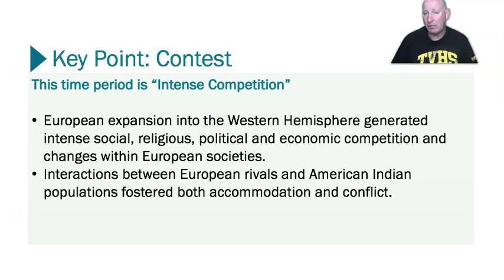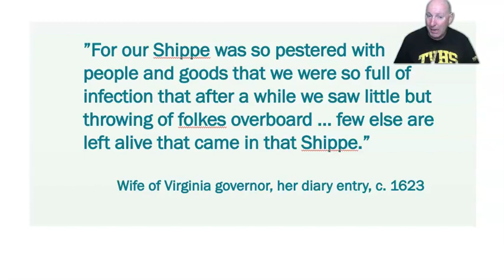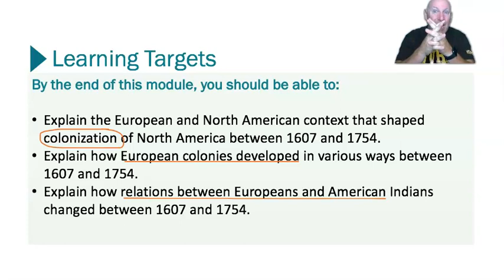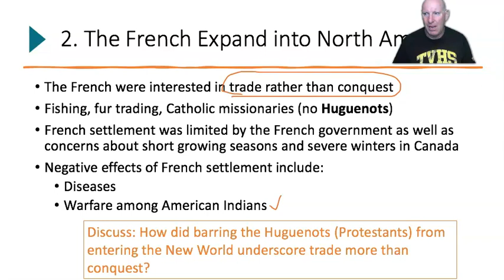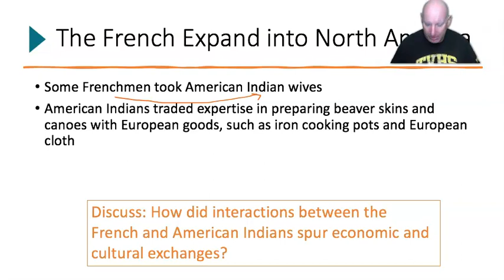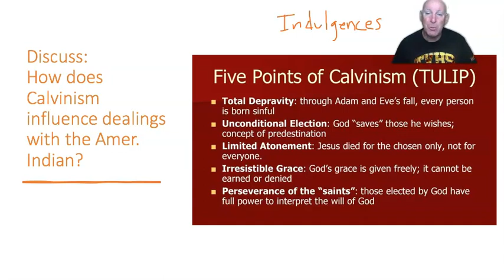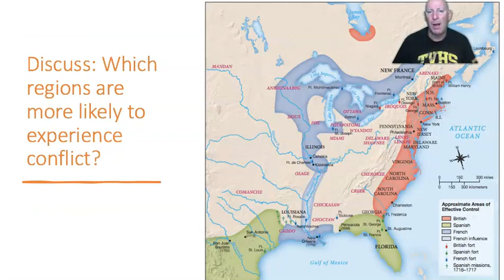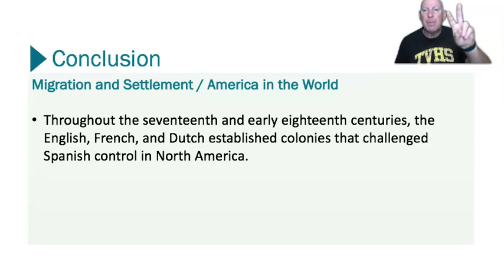Lecture 2.1 - Challengers to Spain